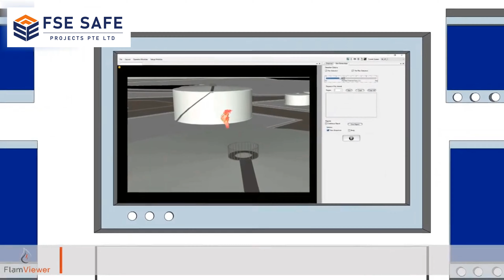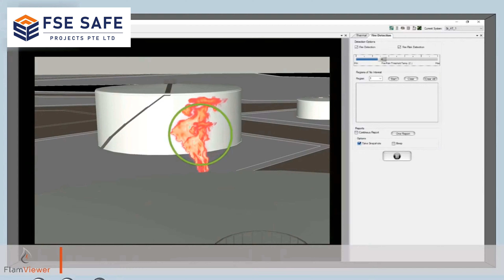FSE SAFE Flameviewer IR Camera System for Flame Detection and Alert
Fixed advance fire monitoring and flame detection camera.
(FlamViewer: FV-F17)

The hot spot monitoring will trigger an alarm for corrective action and to avoid a potential
fire start, if the temperature of any equipment (motor, pump, transformer…) located in the
camera field of view is over a threshold temperature specified by the end user,.
The flame detection function will trigger an alarm when detecting a fire in the camera
field of view. It can detect a 1m2 up to 2 km away, depending on the lens installed on the
camera, whatever the type of fuel (hydrocarbons, any chemical, H2, wood….).
It can visualize H2 and Methanol flames
Both alarms are shown on a monitor installed in your control room.
Full turnkey system can be installed using secure wireless technology and solar power
supply to reduce installation cost.